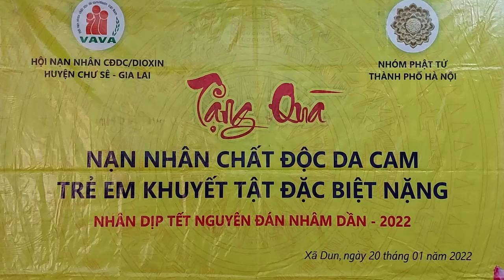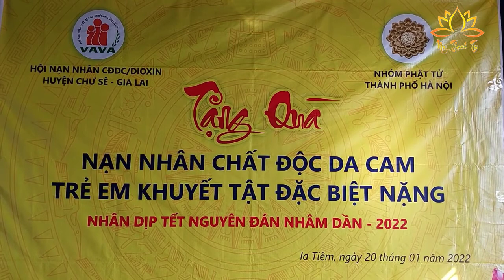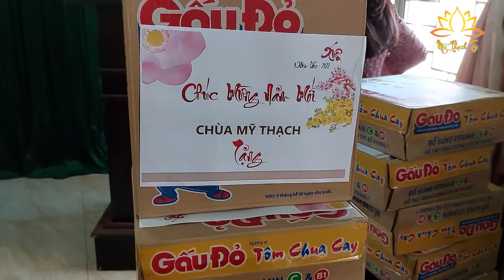Tặng Quà Tết Cho các Nạn Nhân bị ảnh hưởng bởi Chất Độc Da cam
Hôm nay 20/1/2022. Đ Đ. Thích Quảng Phước thay mặt BTS PG huyện Chư Sê cùng nhóm PT Hà Nội đến thăm & tặng quà Tết cho các nạn nhân bị nhiễm chất độc da cam tại xã Dun, xã ia Tiêm, xã al Bá, huyện Chư Sê